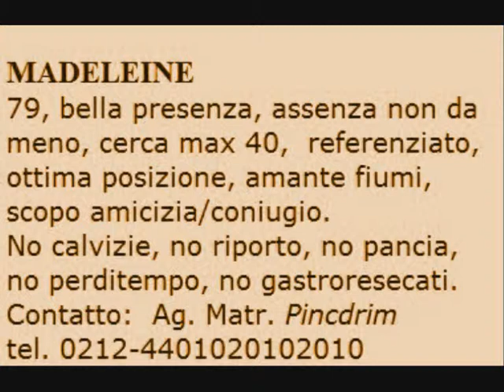Michele Moramarco - Dove si è cacciata Madeleine?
Dal cd "Gesbitando" (Bastogi Music Italia 2010), la storia surreale di un appuntamento mancato - sulla scia della "Madeleine" di Brel - e dei tristi sviluppi successivi. Atmosfera retrò, tra Buscaglione e i grandi Cetra, accenti da "big band" con i fiati incalzanti di Andrea Ascolini, e la chitarra di Michele Moramarco